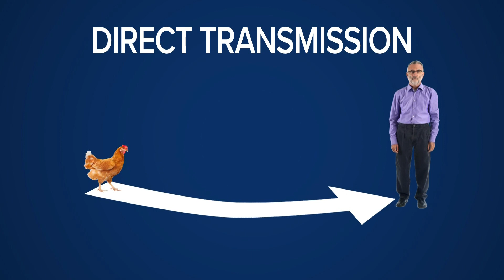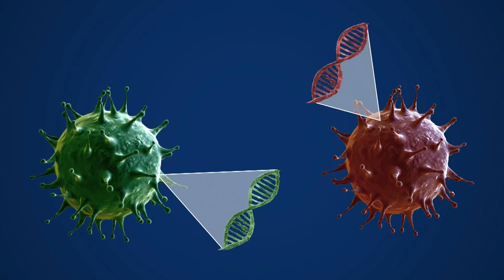Here's why it's important to get the flu shot every year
There are several different types of influenza virus that circulate every year. The flu shot is meant to protect against strains more likely to cause epidemics.